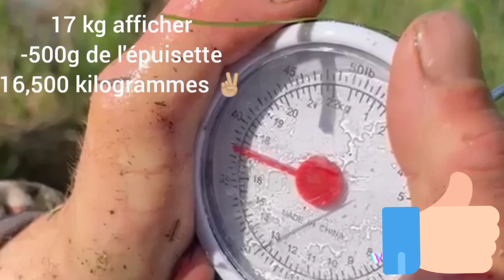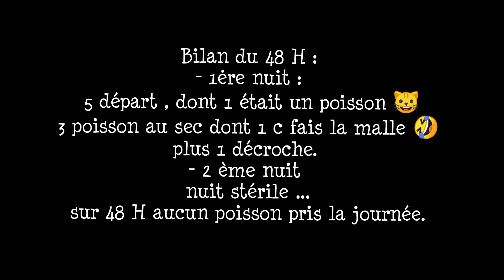48H avec le frérot /Big Fish ⚡BigFish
48 H avec le frérot ,
pas pu tout filmer mais très bonne session ,barbeuc etc.. et les amis qui sont passer c t niquel .
Fish de 15,500 kilogrammes et une de 16,500 kilogrammes.

Page Fb : Prestige carpe French Nokill.